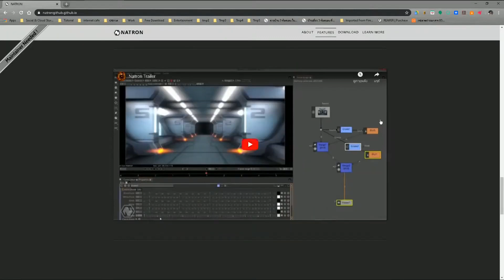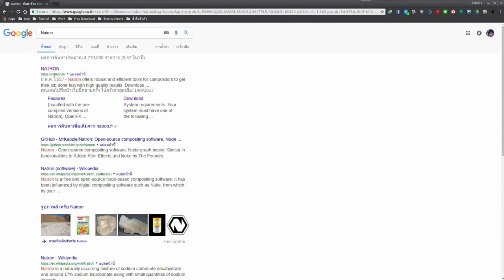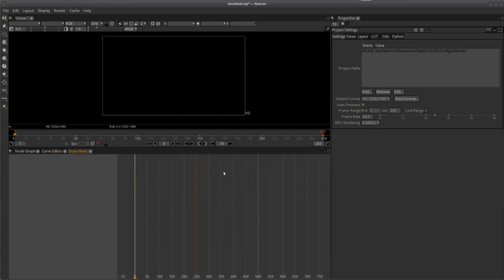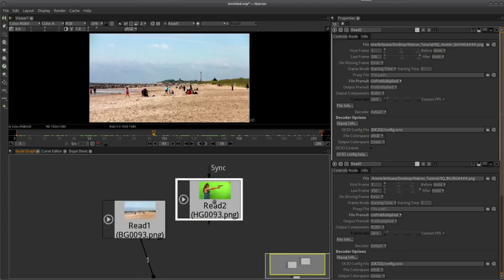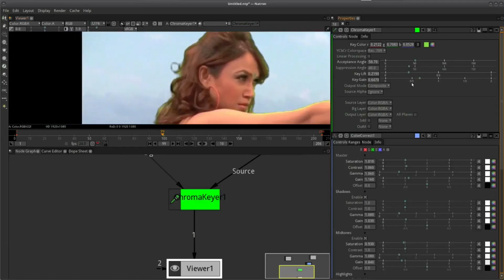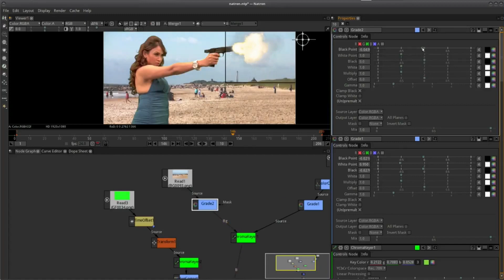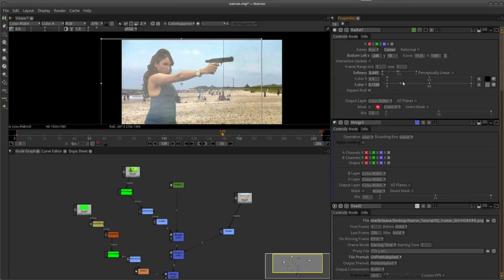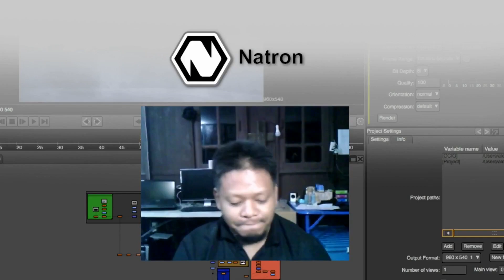รวมวิดีโอสอนการใช้งานโปรแกรม Natron (โปรแกรมฟรี) สำหรับงาน VFX